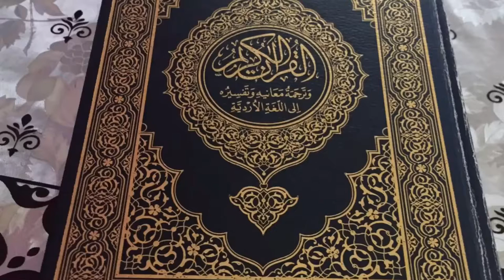HAMARA RAMADAN hicham food and vlogs